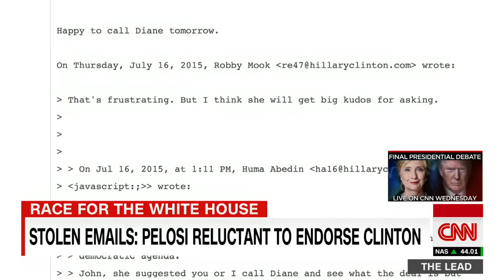WikiLeaks raises new questions about Clinton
New revelations from hacked emails are making preparation for the third and final debate even more difficult for Hillary Clinton. CNN's Jeff Zeleny reports.